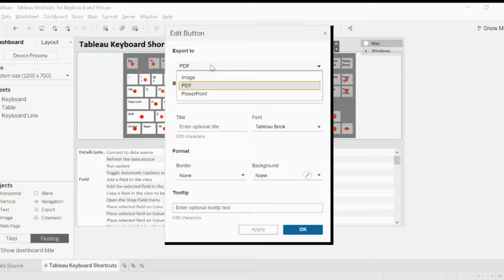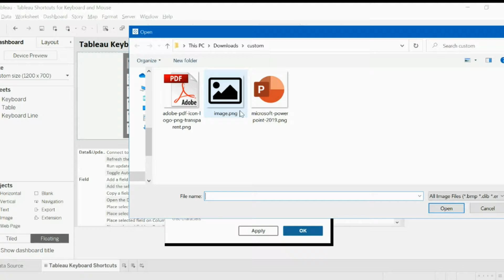Add custom dashboard download button in Tableau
Learn how you can add custom download buttons for users to download your Tableau dashboard in the image, PDF, and PowerPoinr format easily.